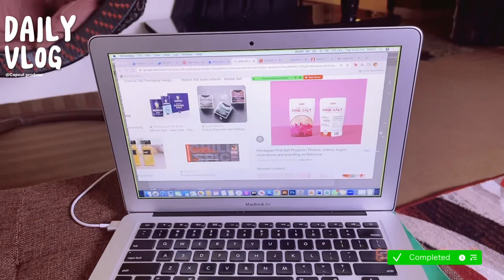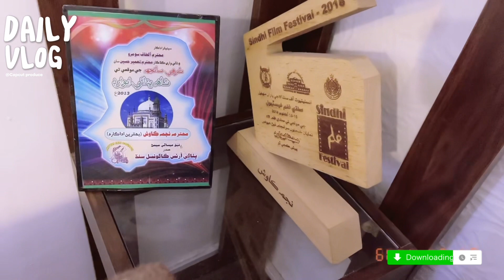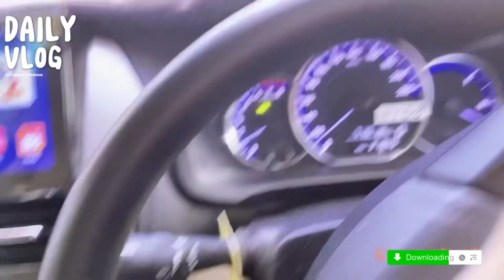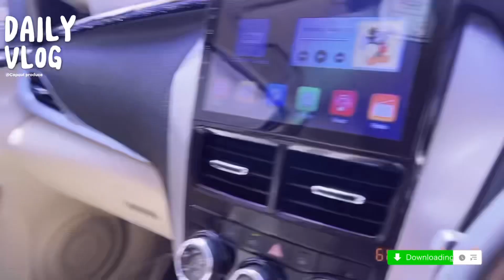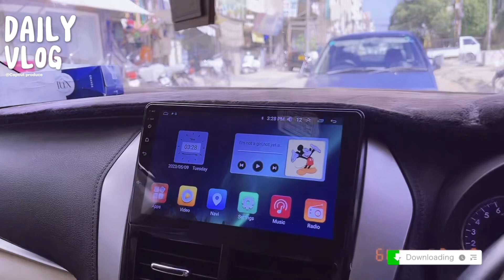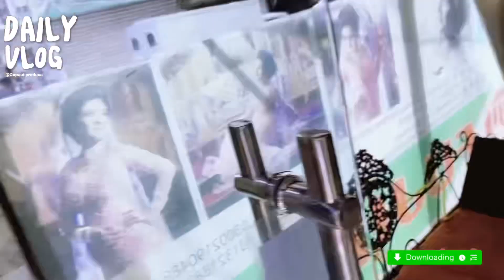Aj he photo kadharya📷daily sindhi vlog/Najma Kawish